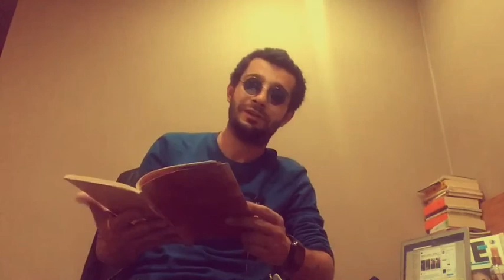Üsküdar Hüzün Park - Düş Sokağı Sakini Murat Çelik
“Mümkün değil
Koyduğum yerde
Bulamıyorum kendimi.”

Murat Çelik